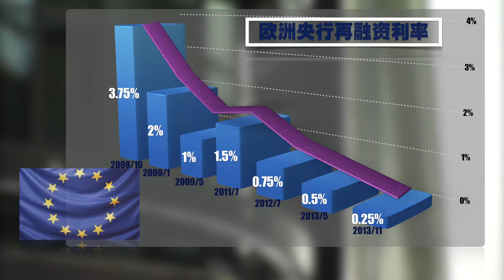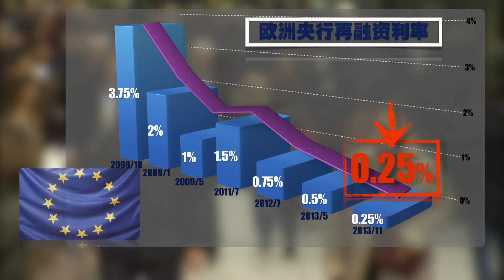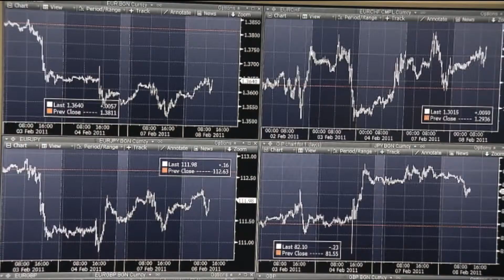Irene Hu interview with Peter Praet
Peter Praet on the ECB's role in the Euro-Crisis solving, interviewed by Irene Hu in Frankfurt